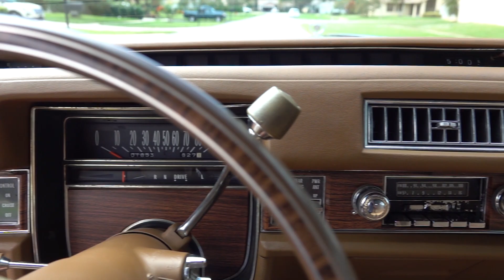1976 Cadillac Eldorado Convertible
1976 Cadillac Eldorado Convertible